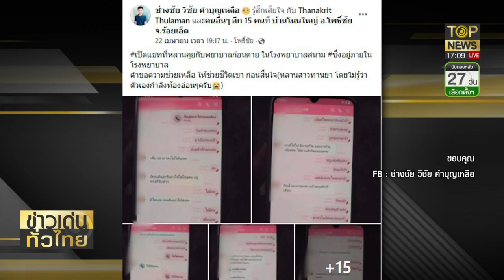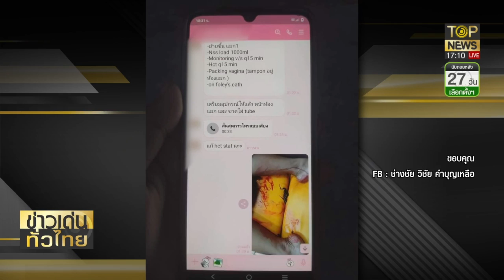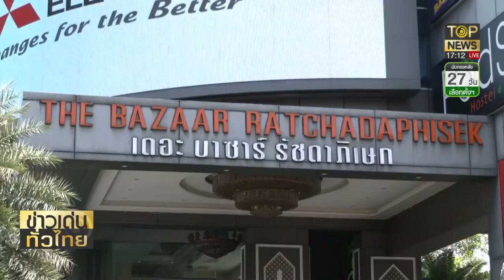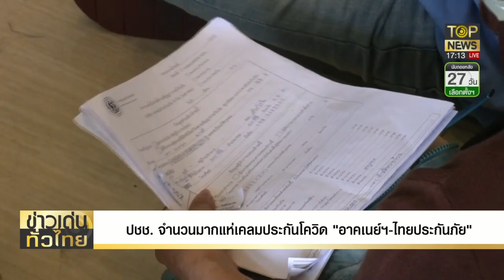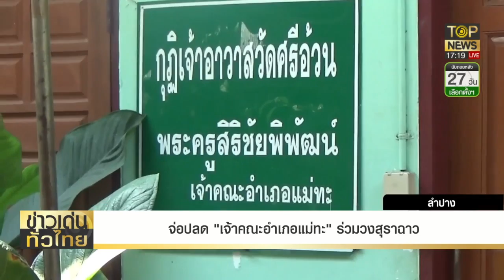มอบตัวแล้ว คนร้ายชิงทองลำพูน หลังลูกสาวเกลี้ยกล่อม | ข่าวเด่นทั่วไทย | ช่วง 1 | TOP NEWS